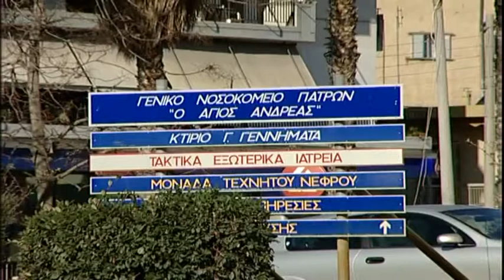Πάτρα: Συνάντηση της ΠΟΕΔΗΝ με την διοίκηση της 6ης ΥΠΕ & την διοίκηση του ΠΓΝΠ.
SUPER B Ειδήσεις 06 03 20
Στην 6η Υγειονομική περιφέρεια βρέθηκαν το πρωί εργαζόμενοι των δύο νοσοκομείων της Πάτρας του Πανεπιστημιακού Γενικού νοσοκομείου Πατρών και του νοσοκομείου Άγιος Ανδρέας εκφράζοντας την ανησυχία τους για την αύξηση κρουσμάτων κορωνοϊού.
Στην Πάτρα βρέθηκε  και ο Πρόεδρος της ΠΟΕΔΗΝ Μιχάλης Γιαννακος.
Οι εργαζόμενοι εκφράζουν την ανησυχία τους για την περίπτωση περαιτέρω διασποράς του ιού με το νοσοκομείο αναφοράς να βρίσκεται εκτός εφημεριών, με μειωμένο προσωπικό λόγω της καραντίνας στην οποία έχουν μπεί γιατροί και νοσηλευτές και το νοσοκομείο "Άγιος Ανδρεας" να έχει έλλειψη προσωπικού.